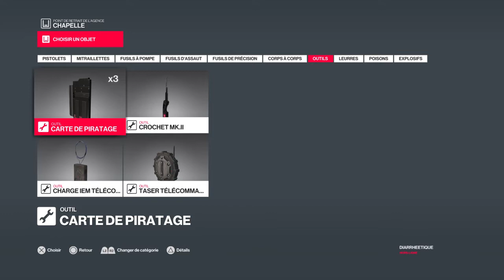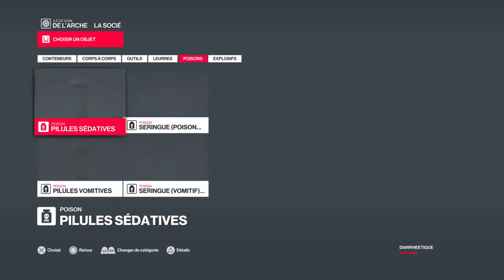HITMAN™ 2 - Ile de Sgail (1/2) [FR]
Hitman 2
Episode 5 : Ile de Sgail - La société de l'Arche
New game +
Difficulté : Professionnel